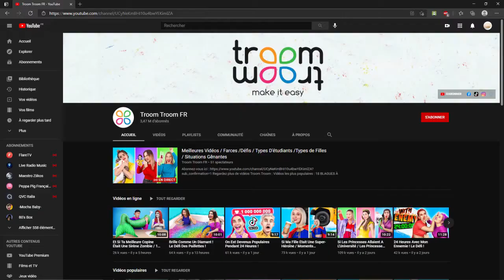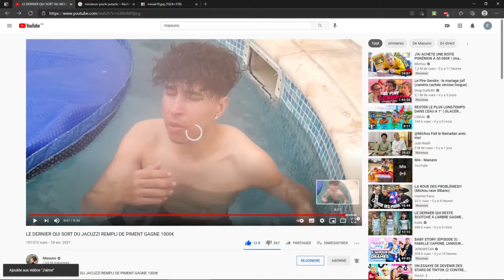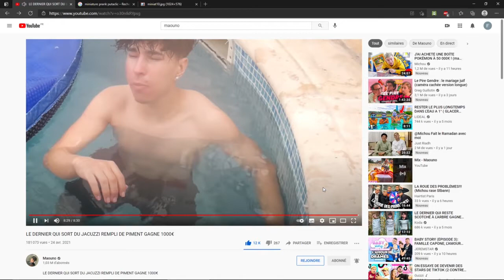JE REAGIS A LA VIDEO DE CLEMENCE "50 IDEES DE VIDEO"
Dans cette vidéo, je réagis à la vidéo de Clémence "50 IDÉES DE VIDÉOS! *spécial CONFINEMENT & TENDANCE*".

Partagez la vidéo si vous l'avez aimé et commentez.
⚠️ Chaque commentaire haineux sera supprimé